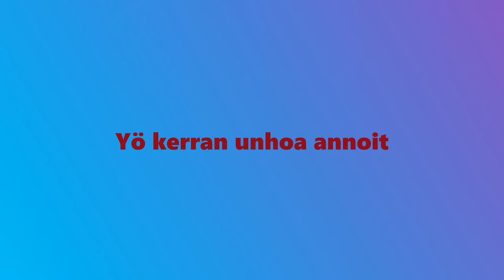Pentti kumpulainen- Yö kerran unhoa annoit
Monivuotisen solistimme soolo Cd:ltä poimittu kappale.
Foto: Jorma Torvikoski